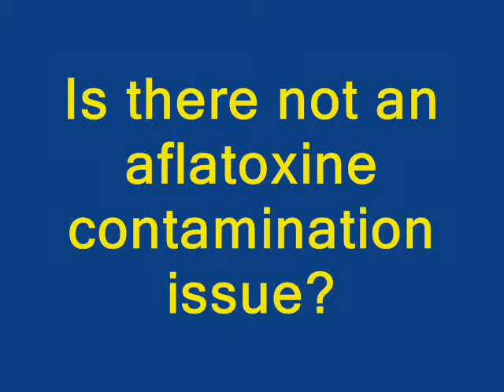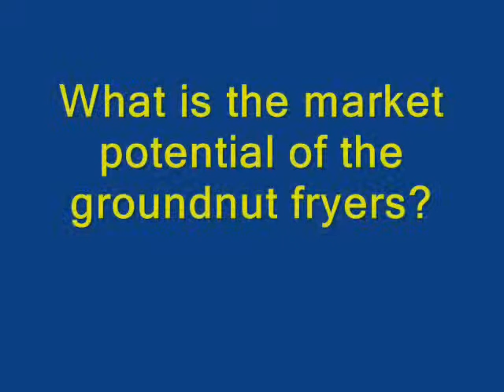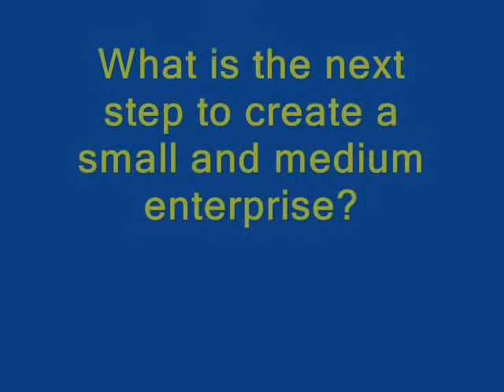The groundnut small scale processing industry in Benin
Interview with Anne Floquet - University of Abomey-Calavi, Laboratoire des Dynamiques Sociales et du Développement (LADYD) about the groundnut small scale processing industry in Benin.

Anne answers following questions:
What is the groundnut small scale processing industry in Benin?
Is there not an aflatoxine contamination issue?
When will this study be available?
What is the market potential of the groundnut fryers?
What is the next step to create a small and medium enterprise?